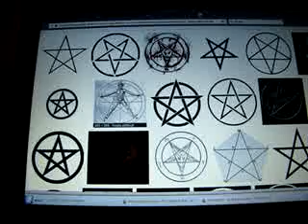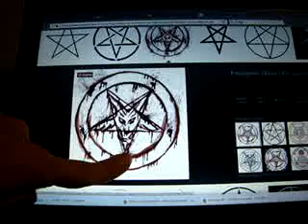Mamo co to znaczy - pentagram